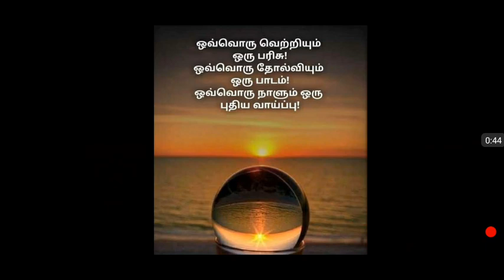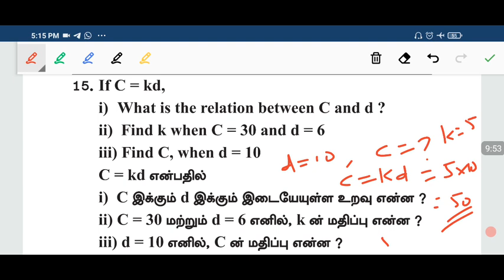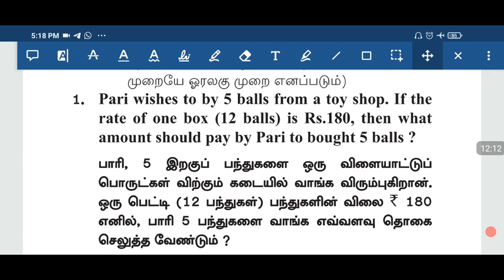SAIS பேசும் கணிதம் - DAY 15 : Ratio and proportion - எதிர் விகிதம் : Mr. JEYAPAL@TNPSC_MATHS-98.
Welcome to Shortcut world 🌎

 New samacheer book  maths explanation with Shortcut
 TNPSC  old questions  maths explanation
 Tnpsc exam updates

6th maths term 1& 2 RATIO AND PROPORTION all exercise problems and Divisibility rule